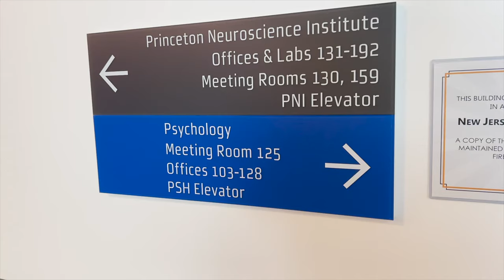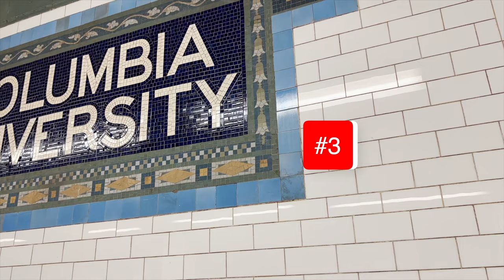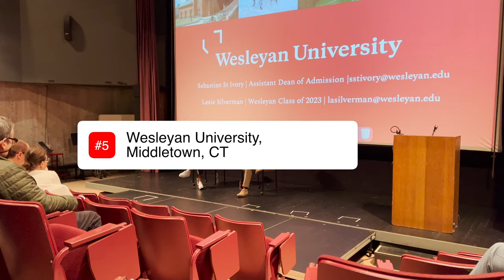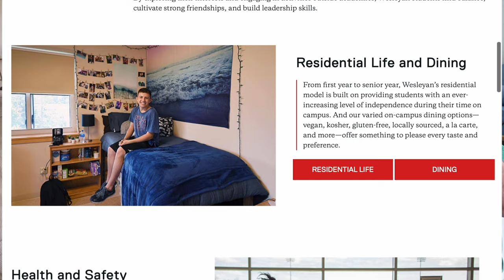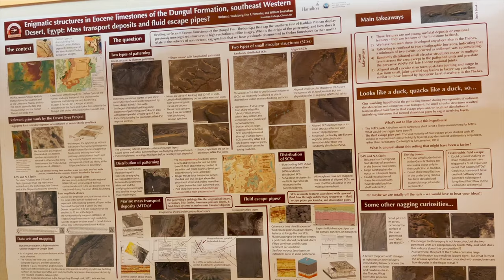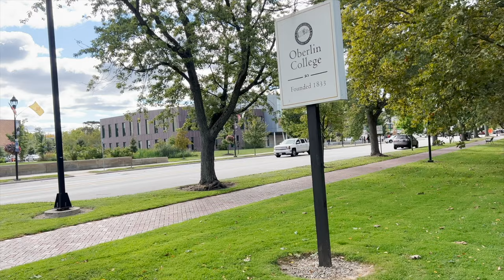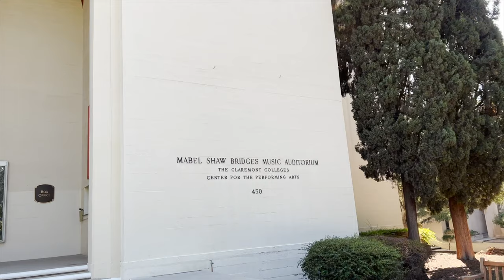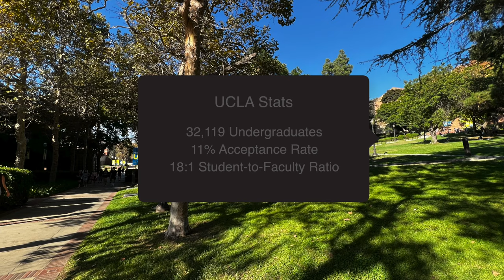College Info At Your Fingertips: 19 U.S. Colleges We Visited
In this video, we share info on 19 different U.S. colleges we visited during our two-week Grand College Tour. From Ivy League universities to small liberal arts colleges, we cover all the bases!

We hope this video will help you make a decision about which college or university is right for you. Whether you're looking for a prestigious university or a less-famous one, we've got you covered! We hope you enjoy this video and the information we've shared. If you have any questions, please don't hesitate to ask!

Contents:

00:00 Why these colleges? What's a liberal arts school? What about the costs?
06:49 1. Princeton University
11:33 2. New York University (NYU)
14:04 3. Columbia University
17:42 4. Yale University
20:48 5. Wesleyan University
23:58 6. Northeastern University
26:12 7. Tufts University
28:15 8. Amherst College
31:10 9. Williams College
34:10 10. Hamilton College
36:55 11. Cornell University
39:00 12. Oberlin College & Conservatory
42:36 13. University of Chicago
45:19 14. Pomona College
49:40  Final Thoughts
49:45 15. Brown University Videos
50:34 16. Harvard University Videos
51:09 17. Boston College Videos
51:58 18. Northwestern University
53:45 19. UCLA